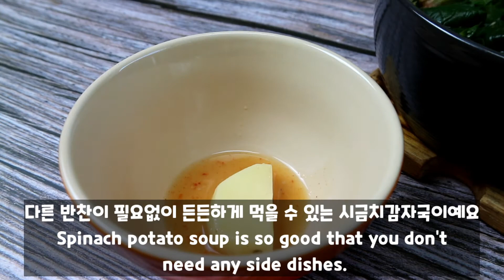든든한 한그릇 시금치감자국 Spinach potato soup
감자를 넣어서 더 든든하게 끓인 시금치된장국입니다 다른 반찬은 필요없이 밥한그릇 뚝딱! 구수하고 칼칼한 맛은 추운 날씨에 온몸을 녹여 줄 것만 같아요 :) 간단하게 끓여서 맛있게 드세요!

This dish is spinach soybean paste soup boiled with lots of potatoes. With this soup, I can eat a bowl of rice in no time. I don't know if you can understand the cool taste of this soup, but it's good enough to melt your whole body in the cold weather. You should try making this food that Koreans enjoy.